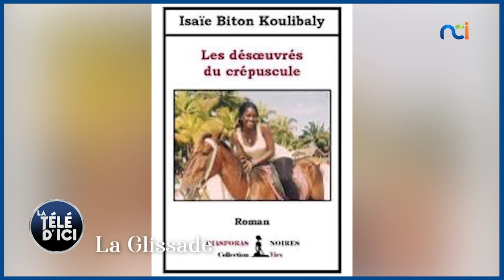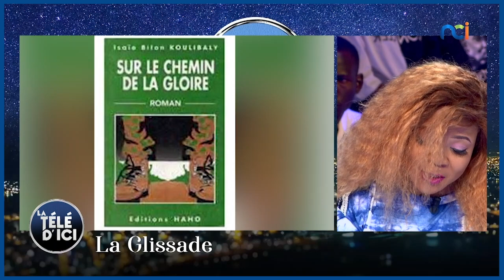La glissade | Isaïe Biton Koulibaly